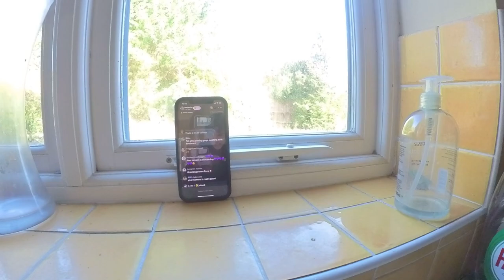Vlog #7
Social media 📱